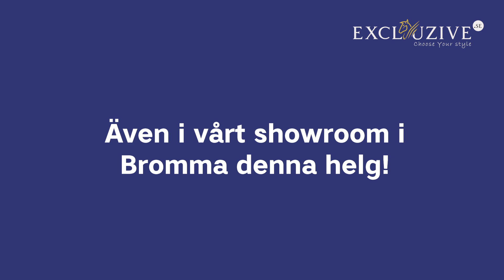Klara Färdiga Film x Excluzive - Promotion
A video we created for Excluzive! 🎥

Do you also need help creating a promotional video, or any other type of film? Klara Färdiga Film offers video as a subscription. Every day, week and month - at a fixed price. 🙌

Let's grab a coffee and talk about how we can help you create more video!